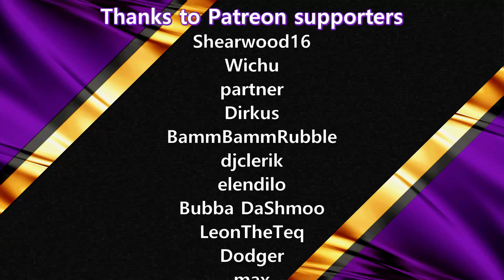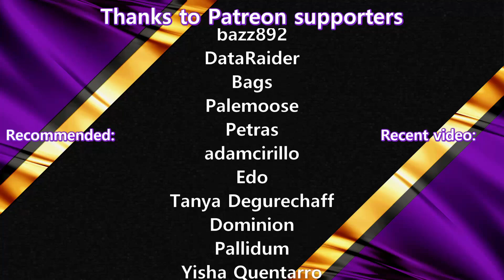Star Wars Jedi: Fallen Order #19 CONFRONTING FALLEN JEDI | Lets Play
The game is set in the Star Wars universe, 5 years after the film Star Wars: Episode III – Revenge of the Sith and 14 years before Star Wars: Episode IV - A New Hope, and follows a young Jedi Padawan named Cal Kestis as he is being hunted through the galaxy by the Galactic Empire, namely an Inquisitor known as the Second Sister, all the while trying to complete his Jedi training and restore the now wiped out Jedi Order

Star Wars Jedi: Fallen Order is an action-adventure game developed by Respawn Entertainment and published by Electronic Arts

Epic Store Creator Tag: NILAUS-TV

Schedule:
Streaming 2 times per week on Twitch. Check schedule in Discord for next stream.
Uploaded to YouTube 1 episode / day afterwards